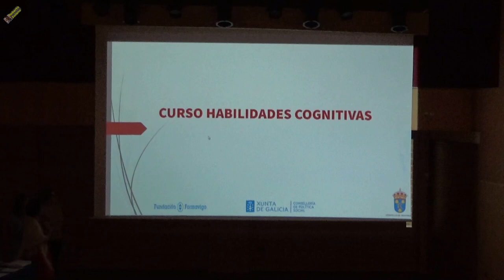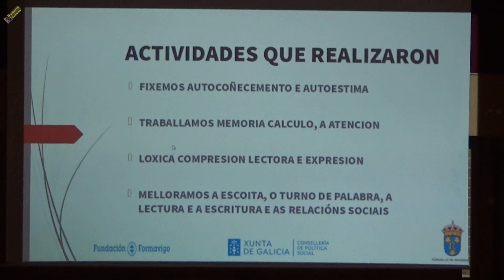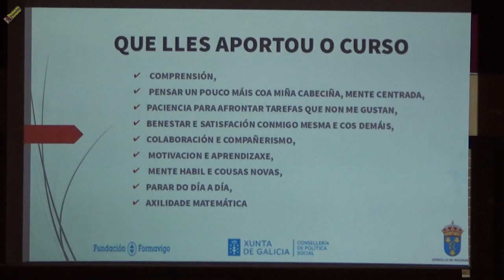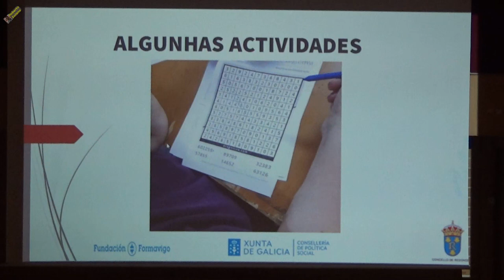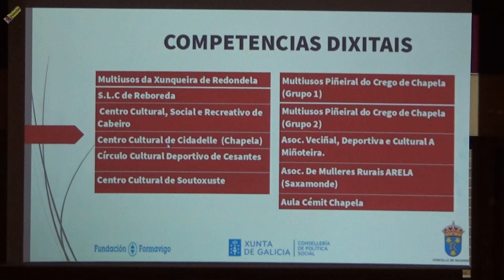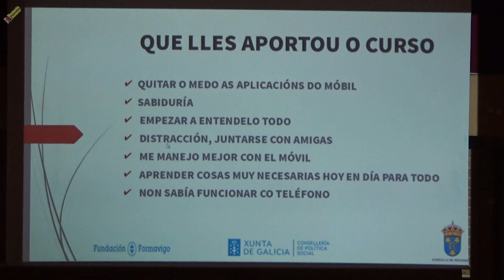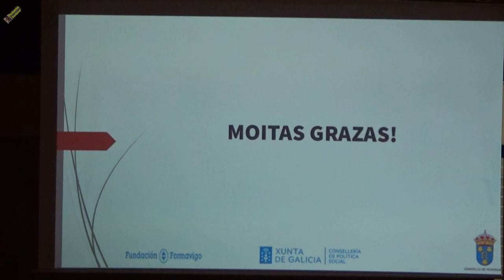Entrega de diplomas de competencias digitales y habilidades cognitivas en Redondela.15/06/2023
Con un gran despliegue en las parroquias de la Villa de los Viaductos, se dieron clases sobre éstas temáticas, con gran éxito de asistencia y resultados.
En el día de hoy, se procedió a la entrega de los diplomas a los participantes, en el Auditorio de A Xunqueira, con posterior ágape.